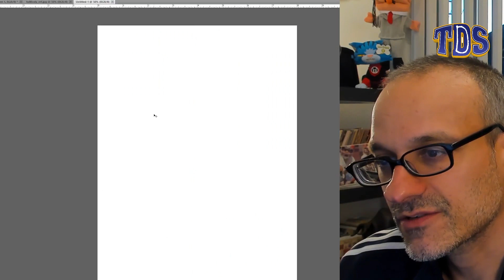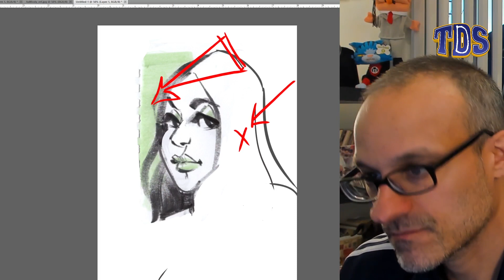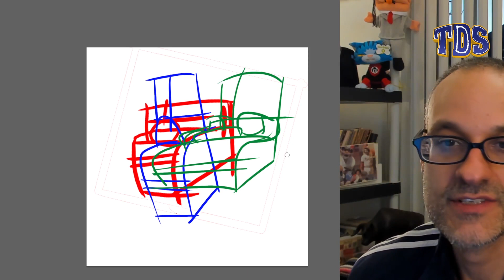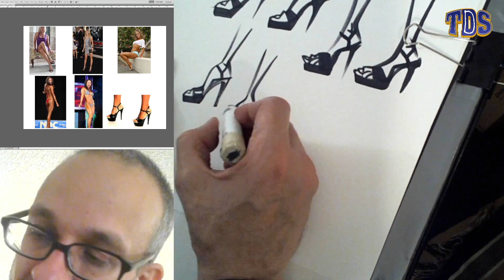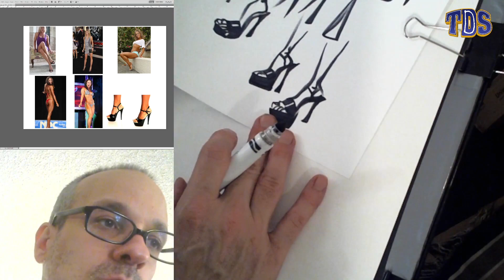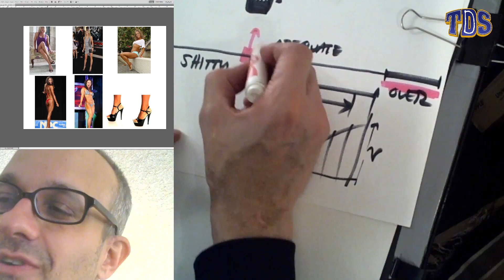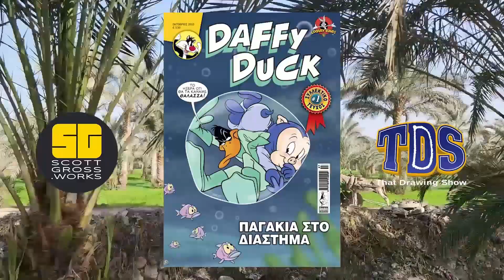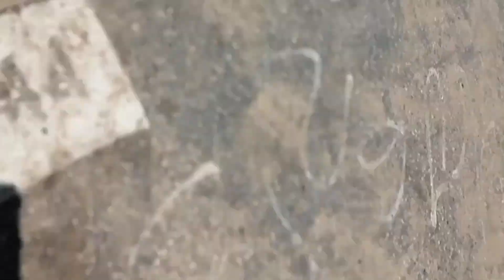More bodacious full-bodied figure-drawing -- drawing full-body poses for caricatures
My wedding gig is less than a week away.  On today's show we practice more full-body poses, and look at some sketches I did at the diner.